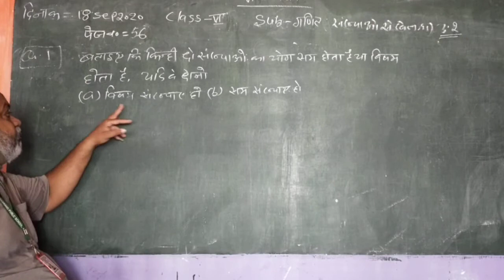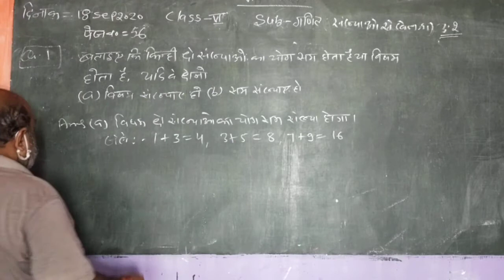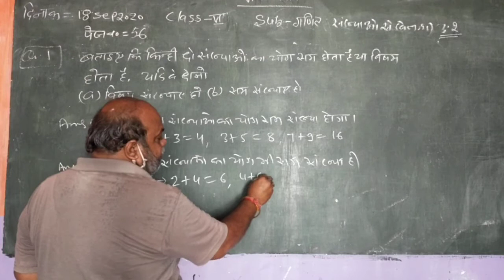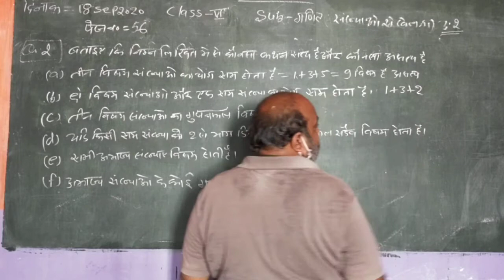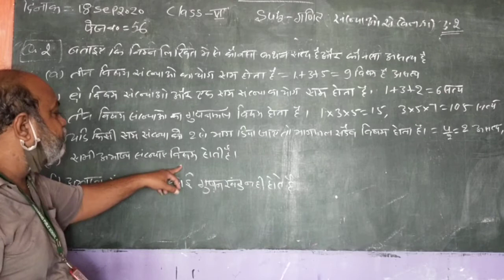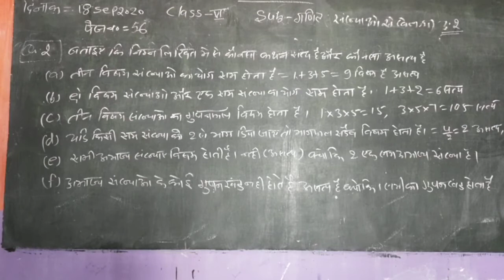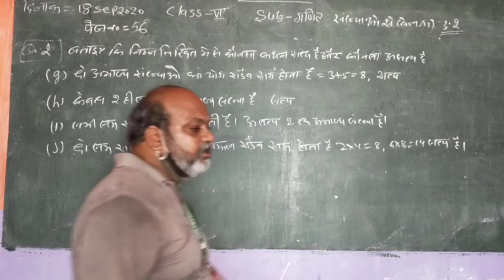Class VI संख्याओं से खेलना